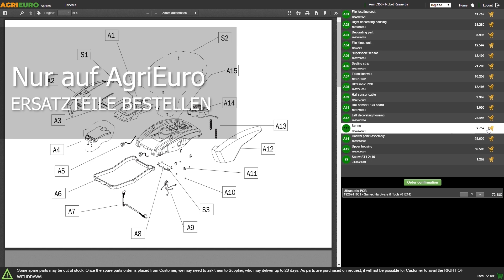Montagevideo Akku Rasenmäher Einhell RASARRO 36/36 - Zwei 18V 3AH Akkus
Worauf ist bei der Inbetriebnahme des Akku Rasenmäher Einhell RASARRO 36/36 - Zwei 18V 3AH Akkus zu achten? Hier sehen Sie eine von unserem AgriEuro-Testteam erstellte Montageanleitung, die Sie Schritt für Schritt durch die notwendigen Handgriffe des Zusammenbaus führt.

0:00-0:05 Intro
0:05-0:11 360°-Bild des Produkts
0:11-0:36 Unboxing
0:36-0:41 Ersatzteile bestellen
0:41-1:00 Anleitung Zusammenbau
1:00-1:36 Das montierte Gerät
1:36-1:41 360°-Bild des Produkts
1:41-1:49 Outro

Akku Rasenmäher Einhell RASARRO 36/36
Der Akku-Rasenmäher Einhell RASARRO 36/36 ist eine der kompaktesten Maschinen der Kategorie. Er ist fast wartungsfrei und er bietet die höchste Sicherheit an.

Der leistungsstarke und bürstenlose Motor verfügt über einen 18V Akku, der eine sehr gute Laufzeit garantiert und gleichzeitig das Gewicht auf nur 15.9 kg inklusive Akku begrenzt, ein wahres Federgewicht.

Der leistungsstarke, bürstenlose Motor garantiert Kraft und Effizienz.

Die robusten, 150mm und 180mm breiten, rasenschonenden Räder garantieren eine hohe Mobilität auch in schwierigem Gelände.

Das hochwertige Kunststoffgehäuse garantiert eine hohe Stoßfestigkeit.

Strapazierfähiger Fangkorb mit einem Fassungsvermögen von 45L, ideal zum Aufsammeln des Grases in Ihrem Garten.

Die Schnitthöhe kann zentral über einen Hebel an der Seite der Maschine eingestellt werden.

Durch Betätigung des Hebels können Sie zwischen einer Höhe von 25 bis 75 mm wählen.

Dank des oberen Haltegriffes ist das Gerät noch einfacher zu transportieren.

Der Rasenmäher garantiert die maximale Kontrolle auch in der Nähe von Beeten und Hindernissen.

3Ah-Akku und 18V-Ladegerät sind im Lieferumfang enthalten, und können mit der ganzen Einhell Power X-Change 18V-Reihe eingesetzt werden.